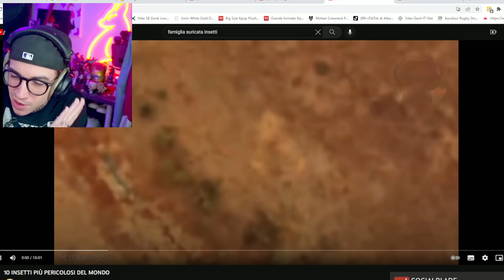HANNO TROVATO QUESTO NEL SUO BRACCIO..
HANNO TROVATO QUESTO NEL SUO BRACCIO.. MHHH

ATTREZZATURA

SOCIAL